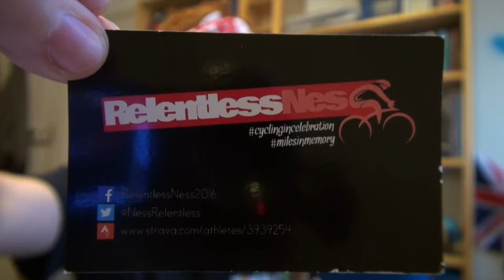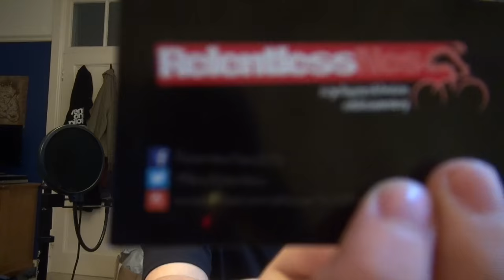Floral and Fading - Pierce the Veil (cavetown cover)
Cover starts at 4:43
Please support Ness and her cycle to raise money for the Brain Tumour Charity!!!